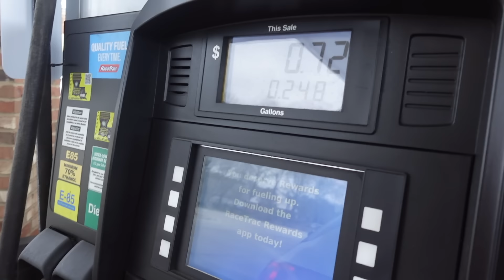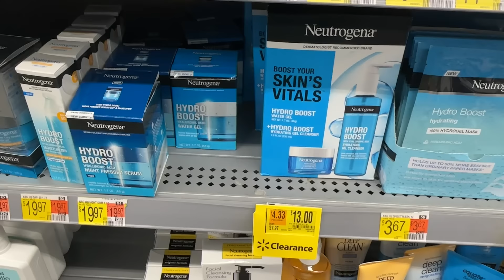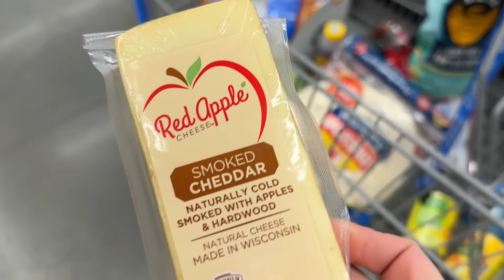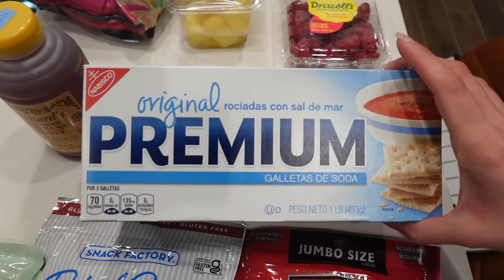Monthly reset vlog - Shopping, groceries, and full expense breakdown!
Monthly reset with me!
Shop  - Shopping for clothes, even though I don’t need anymore, as I get ready for my upcoming trips!
Kid - Playing outside with the kids because I am a 27 year old unsupervised child!
Money - Full expense breakdown all what I spent last month… too much
Grocery - Stock my fridge and pantry as minimal as possible

AMAZON STOREFRONT
FOLLOW ALONG